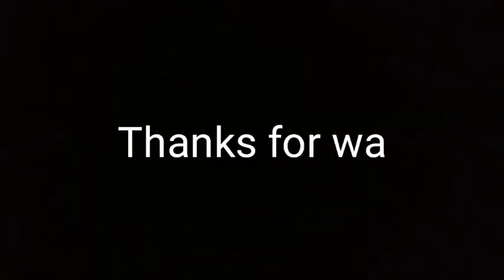Belted Embroidery kurta | Cutting And Stitching | Beads work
welcom my channel

ഹായ് ഫ്രണ്ട്‌സ്, നമ്മൾ എന്ന് ഈ വീഡിയോയിലൂടെ ഇപ്പോൾ ട ട്രെൻഡിംഗിൽ നിൽക്കുന്ന ഒരു കുർത്തയുടെ കട്ടിങ്, സ്റ്റിച്ചിങ്, എംബ്രോയ്‌ഡ്‌റി, ബീഡ്സ് വർക്ക്‌ ഒന്നിച്ചു ഒരു വീഡിയോ ആക്കിയാണ് ചെയുന്നത്.ഷോപ്പുകളിലിൽ 1200 രൂപ റേഞ്ച് വരുന്ന ഈ കുർത്ത നമ്മക്ക് വളരെ തുച്ഛമായ വിലക്ക് ചെയ്തെടുക്കാം... അപ്പോൾ ഈ ഓണം നമ്മൾ ഡിസൈൻ ചെയ്ത ഡ്രസ്സ്‌ ഇട്ടു തന്നെ ആകാം.